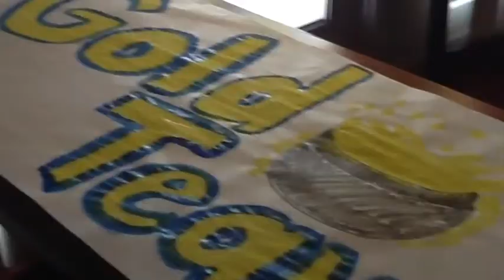Mentor Games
Movie Trailer